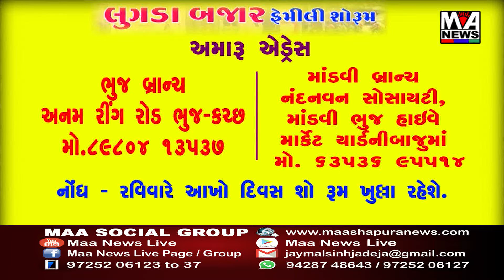જેતપુર મા ગણેશ ચતુર્થી ના દિવસે ઠેર ઠેર ગણેશ ભગવાન ની સ્થાપના કરિ મહોત્સવ યોજાયો